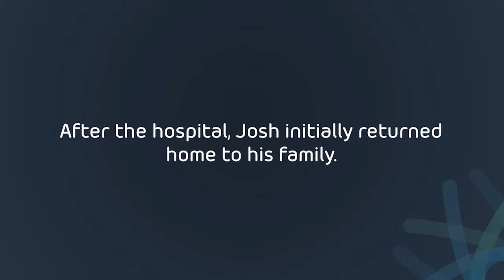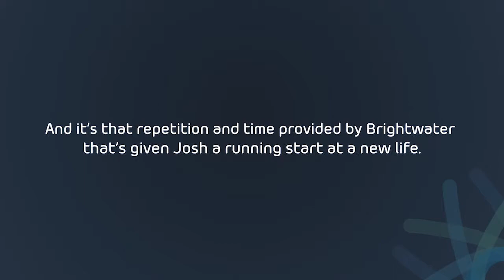Josh's Story | Brightwater Oats Street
Josh is a client of Brightwater Oats Street - a unique rehabilitation program for people with an acquired brain injury.

A car crash eight years ago left Josh with an acquired brain injury, but with Brightwater's Oats Street rehabilitation centre he was able to live independently once again. Oats Street made sure Josh was strong enough to regain independence because it was one thing that Josh didn’t want to live without.

Thank you to Lotterywest, whose ongoing support has helped make this video and share Josh's story.